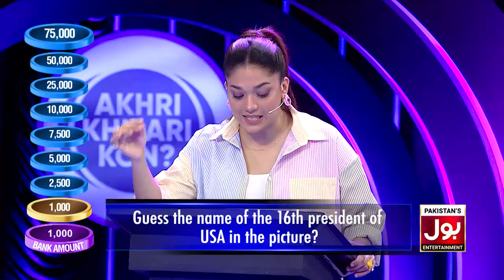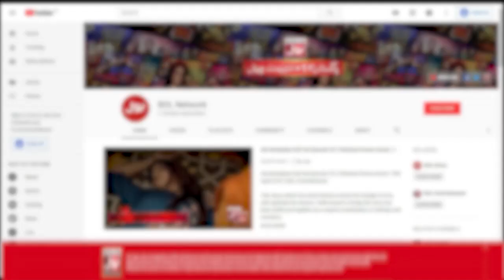Countries Do Not Have Any Desert? | Akhri Khilari Kon| Sanam Jung Show | BOL Entertainment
Countries Do Not Have Any Desert? | Sanam Jung Show | Akhri Khilari Kon?